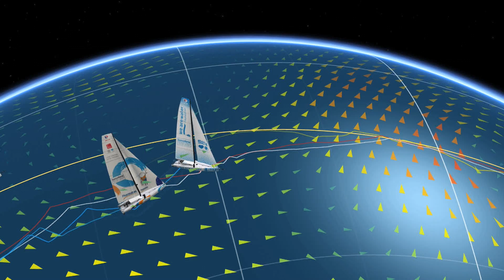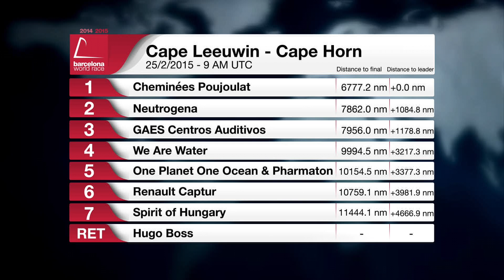(Català) – Directe – Dia 57 - Barcelona World Race